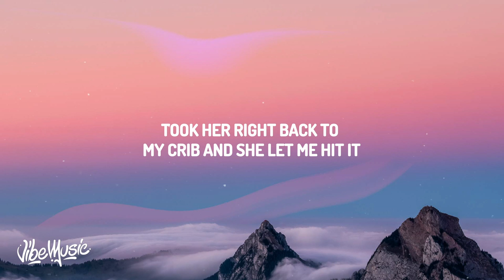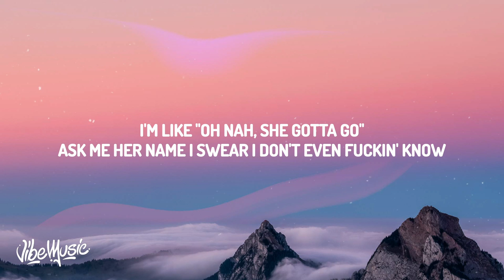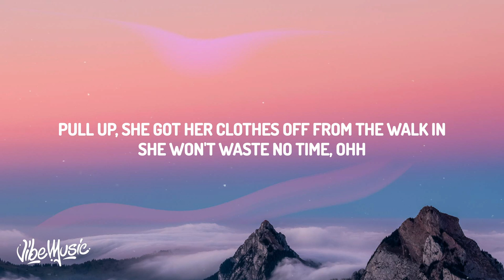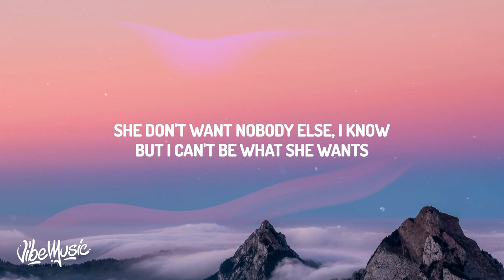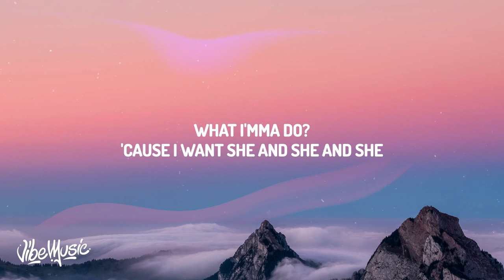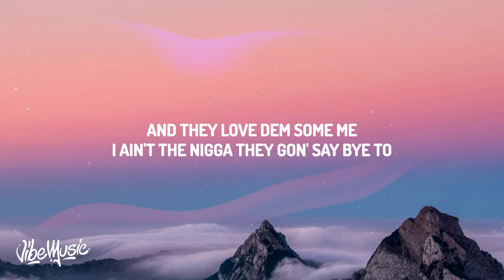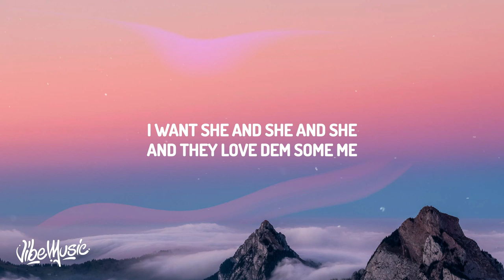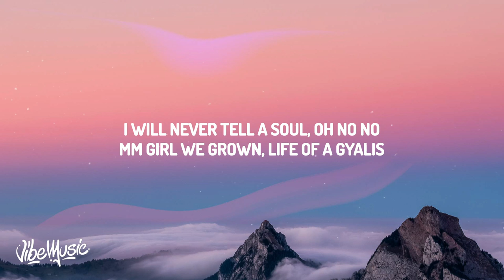A Boogie Wit Da Hoodie - Gyalis [Remix] (Lyrics)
♫ A Boogie Wit da Hoodie - Gyalis Remix

(Lyrics):
[Capella Grey & A Boogie]
I see her, she came with her nigga
Mm but she gon' slide right to my side I know
She pulled up with her friends
And I pull up in a Lamb' (skrrt skrrt)
Took her right back to my crib and she let me hit it

She rocked her, Saint Laurent to sleep
Right now I'm in the HOV lane but I'm not hoes
A Boogie wit da Hoodie, never lackin'
Two .38's in this .488, I'm too ratchet
Moncler my outer rear watch how they jack it
I don't call paranoid overreacting
Ready to blitz 'em, 76еrs that's, two .38's from
Look, I'm that nigga that she gon' ride with
I'm that nigga with all the fly shit
I madе b*tches go see a psychic 'cause my life is way too different
He thinks he's that nigga but he's the reason why she's on my dick
He's the reason she's switching sides
Please don't feel ashamed it's a cycle
I've been places, felt uninvited
Way too many times I been lied to
Way too many times I been
[Capella Grey]
Then we skrt off in the Benz, ohh
Took her back to my crib and I regret it
'Cause she tryna

[Capella Grey]
Fake like she asleep
Swear she tried to stay the whole week, I'm like "Oh nah, she gotta go"
Ask me her name I swear I don't even f*ckin' know
They wanna know why di gyal dem deh pon me
Dem eye green dem mind just set pon mi
They wanna know why dem love him off so much
Like what is the reason
Mmm, it's just the vibe I'm that guy
She put her legs in the sky whenever I
Pull up, she got her clothes off from the walk in
She won't waste no time, ohh
She don't want nobody else, I know
But I can't be what she wants
They all have the same story
They all want me to themselves
But I'm a gyalis
This city is my palace
What I'mma do?
'Cause I want she and she and she
And they love dem some me
I ain't the nigga they gon' say bye to
I ain't the nigga you gotta lie to
I ain't the nigga that you could trust on
Speaker when you wit' ya people
'Cause you know the timing im on
I want she and she and she
I can't even speak
To all of 'em, so I call her on FaceTime
She gon' pick up on the first ring, uh
I got her wrapped around my damn finger
I will never tell a soul, oh no no
Mm girl we grown, life of a gyalis